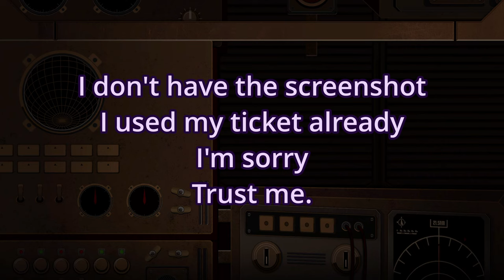[Limbus Company] Refraction Railway 3 Guide, Analysis and Optimization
Hey all! Here’s finally my guide for Refraction Railway 3. This guide focuses on fights analysis, and how to optimize them, with my personal “more optimized” run. I didn’t go for a minimum run count, I don’t want to take that much time, but I wanted a faster run to see units and theorycrafting potential.

0:00 Intro
1:39 Railway Introduction
2:40 Station 1
3:45 Station 2
5:54 Station 3
8:00 Section 1 Loadout and run
11:35 Station 5
13:09 Station 6
14:41 Station 7
16:26 Section 2 Loadout and run
21:16 Station 9
24:01 Station 10
27:40 Station 11
30:14 Section 3 Loadout and run
33:05 Terminus
37:28 Conclusion